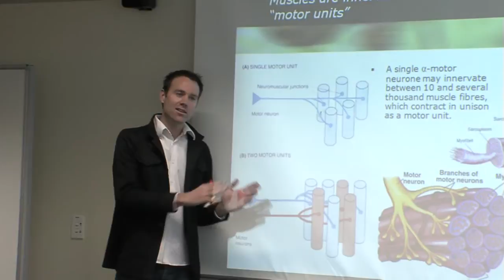Audiology at UC - Jason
Jason King talks about being a student in the Master of Audiology programme at the University of Canterbury in Christchurch, New Zealand.